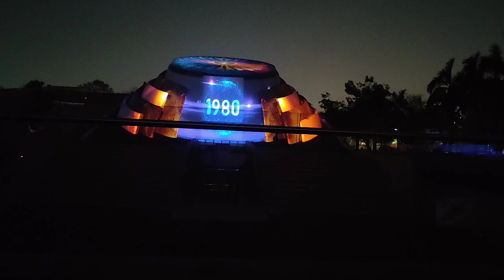Laser Show 🔥| Pradhanmantri Sangrahalya | PM Museum | Make in India